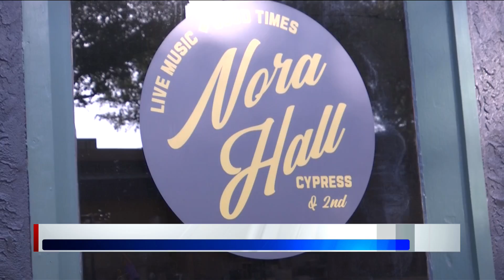Abilene businesses get facelifts apart of downtown revitalization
One historic downtown Abilene building, as well as a former south Abilene warehouse, are turning into entertainment hubs for their respective areas.